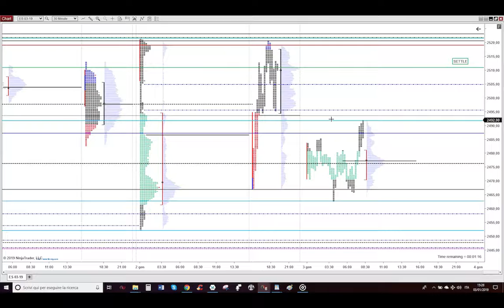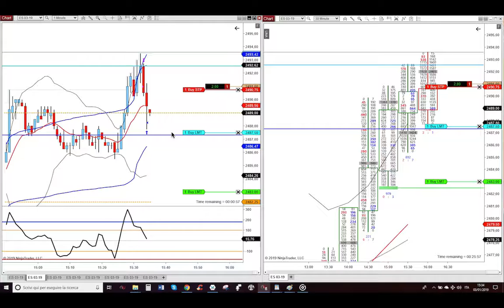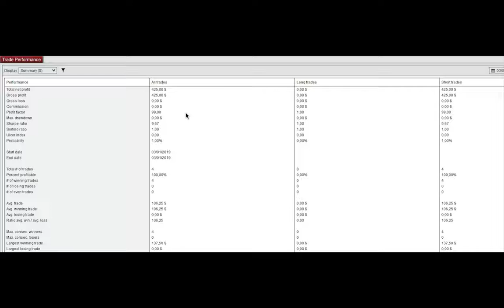3/1/2019 - Short From Overnight Breakout Failure Toward Overnight ETH VWAP Together With Big Sellers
3 January 2019 - Short From The Overnight Breakout Failure Toward Overnight ETH VWAP Together With Big Sellers - Trading Futures Stocks & Options Detoxified And With Godly Powers